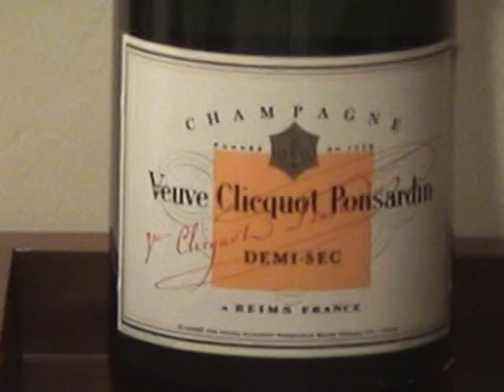PASTOR BRANCO SUIÇO-BILLY-CANIL SCATLE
LINDO